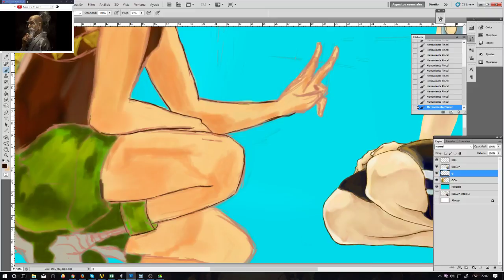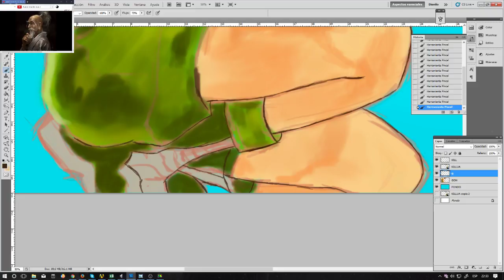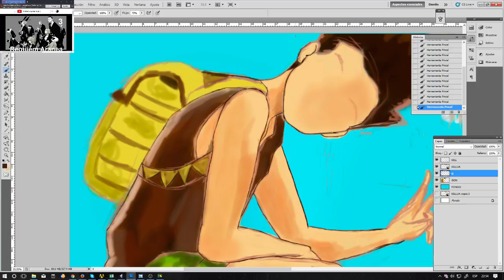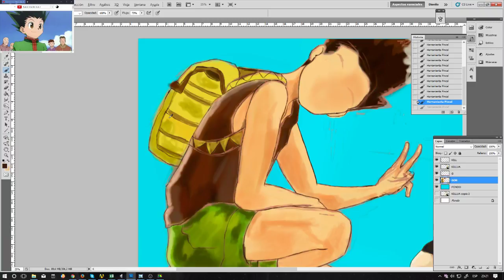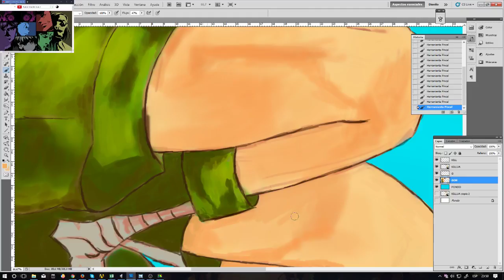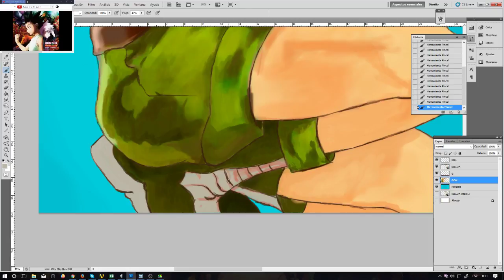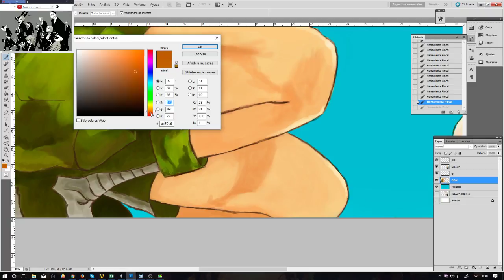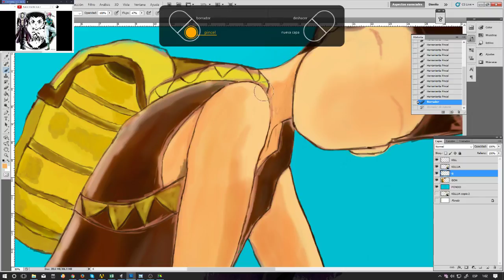DIBUJO HUNTER 10